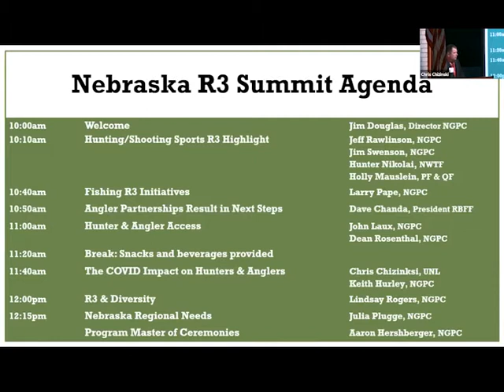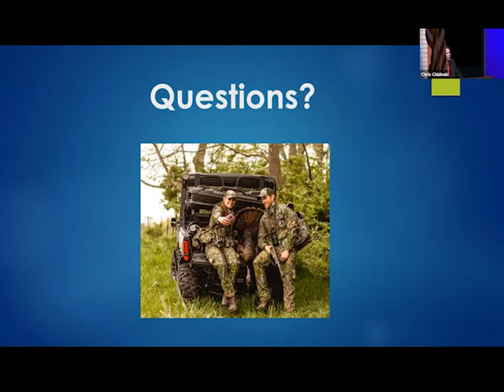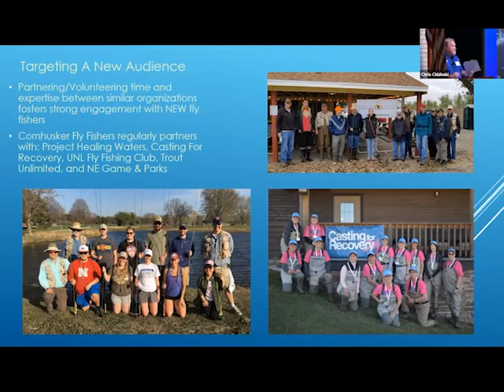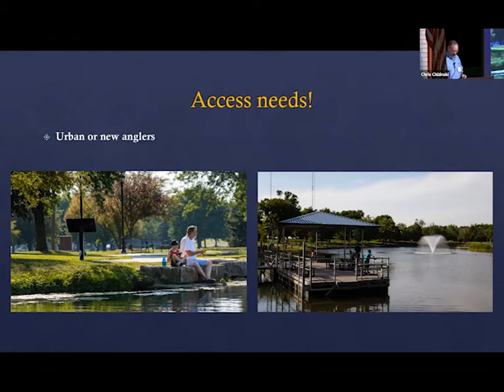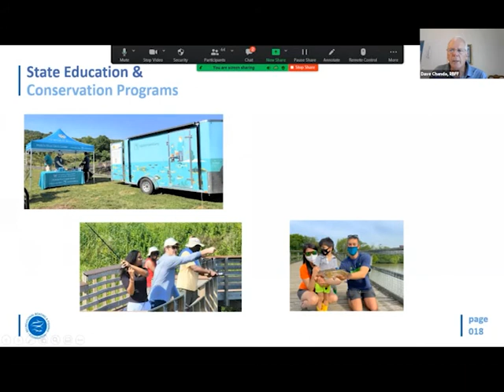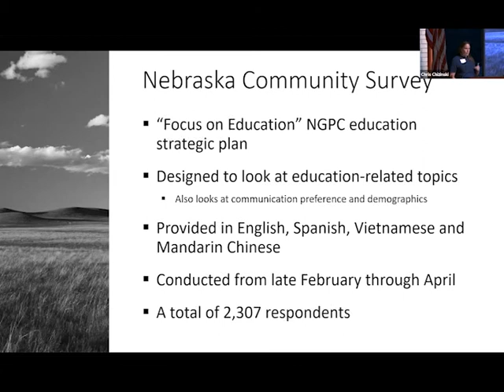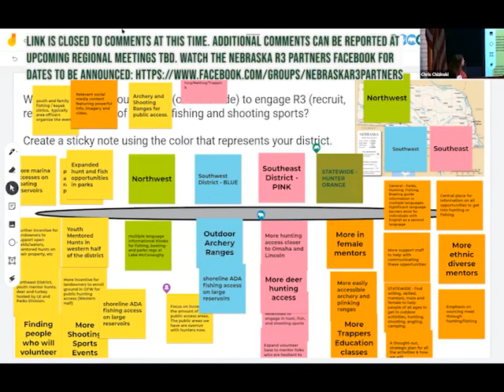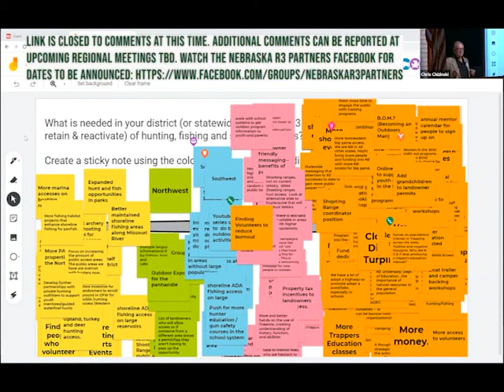Nebraska R3 Summit 2021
The 4th Annual R3 Summit was held on August 11th at Hardin Hall in Lincoln. This was a blended summit with attendees both virtual and in person. This is the recording from the event. We had a great number of organizations and volunteers represented and we look forward to moving hunting, fishing, and shooting traditions forward over the next year!